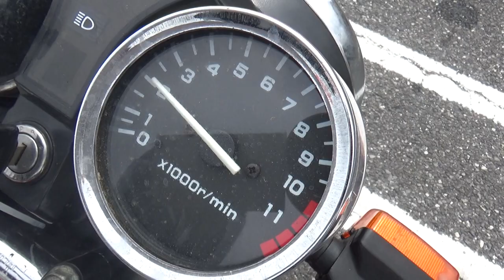2100007193731 BENLY CB125T